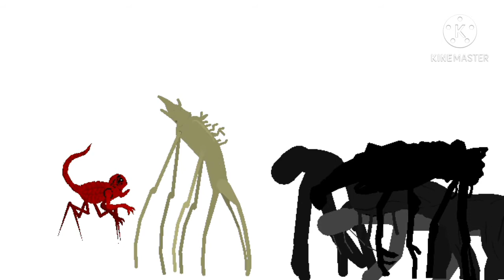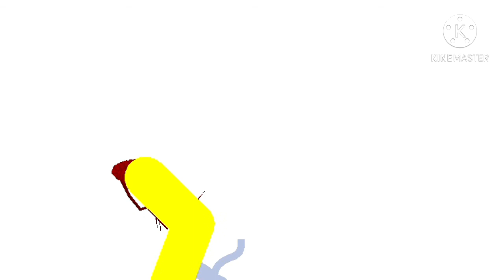red nes Godzilla creepypasta vs giant trevor